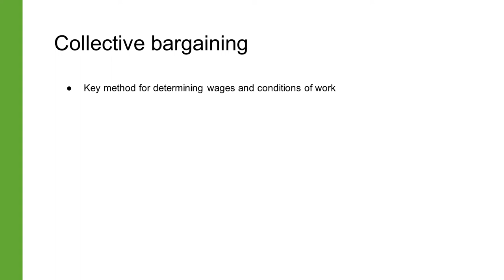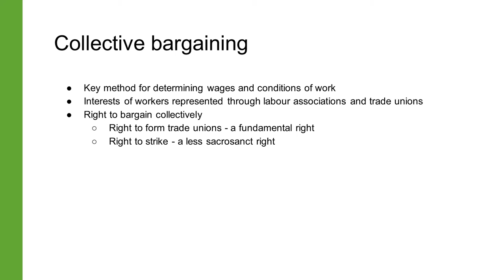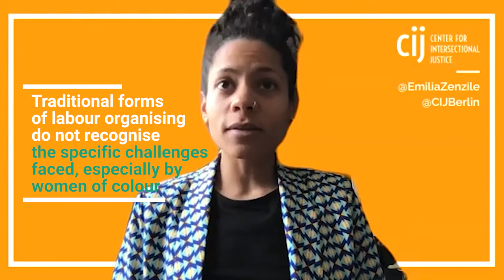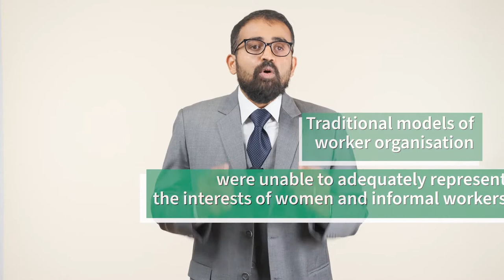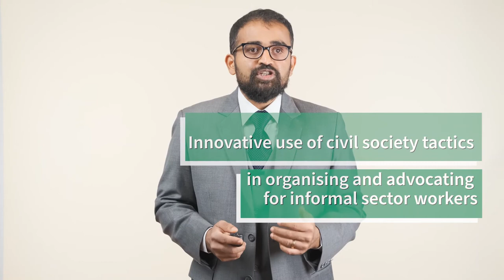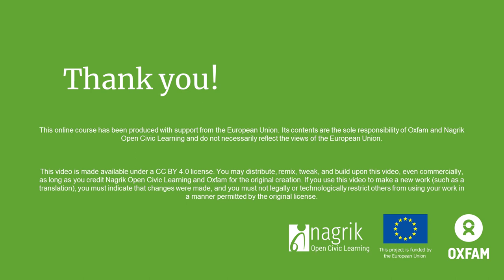Forms of Organisation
Ordinarily, the balance of power in negotiations between employers and individual workers, is in favour of employers. When workers negotiate as a group, however, the negotiations are less unfair. The entities that negotiate on behalf of a group or several groups of workers are known as trade unions.

In this video, we learn about the barriers that women workers face in organising themselves to negotiate for better conditions of work. We also learn how community-based organisations have had success in representing the interests of women workers compared to the traditional trade unions.

This video is the fourth lecture from the module on collective action for decent work. To enrol in this course on Decent Work for Women,

Experts:
Eileen Boris, UC Santa Barbara
Emilia Roig, Center for Intersectional Justice
Stephanie Barrientos, Global Development Institute
Renana Jhabwala, Self-Employed Womens’ Association